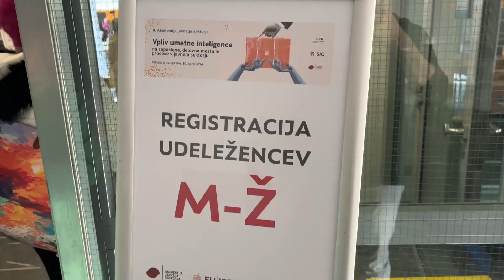Akademija javnega sektorja, 10. 4. 2024